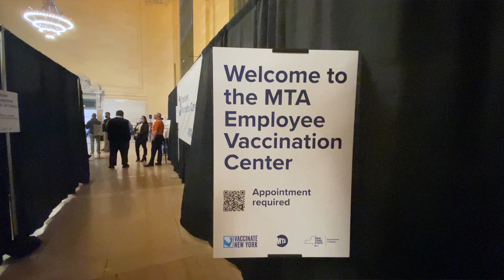MTA Opens Second Employee Vaccination Site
The MTA has opened up its second vaccination site for employees.